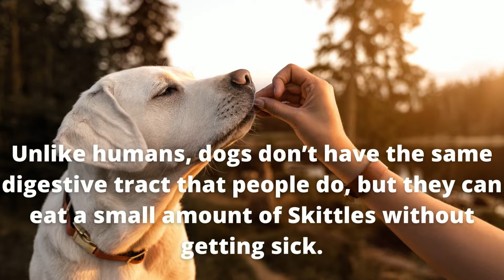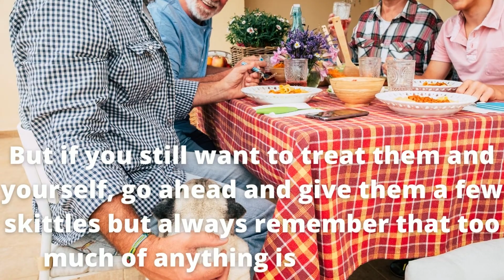Can Dogs Eat Skittles? Are They Safe For Dogs To Eat?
Yes, dogs can eat skittles safely in small amounts at a time but that doesn't mean they are healthy for your pet to eat. As far as we know skittles are not toxic to dogs and will not kill them but skittles can cause digestive problems, vomiting, and diarrhea. Sour skittles are also known to cause the same digestive issues and may trigger allergic reactions in some dogs so be careful.